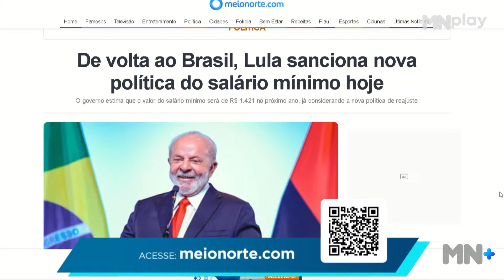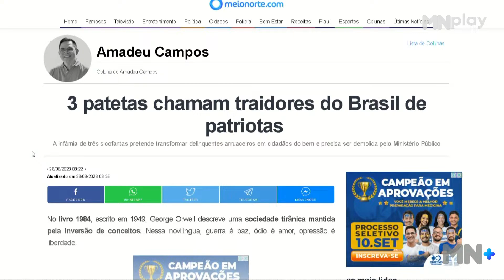Lula sanciona novo salário mínimo com nova política de reajuste